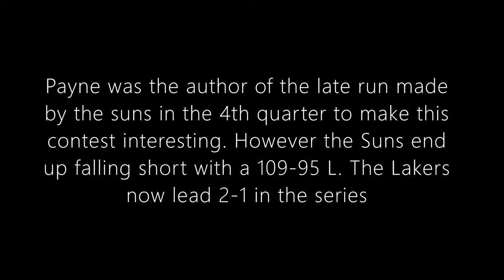Cameron Payne 15 points 6 assists and 4 steals in Game 3 vs Los Angeles Lakers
Los Angeles Lakers vs Phoenix Suns (2-1 LAL)